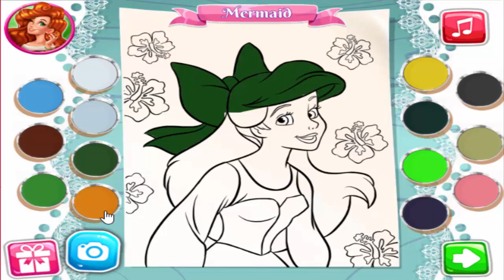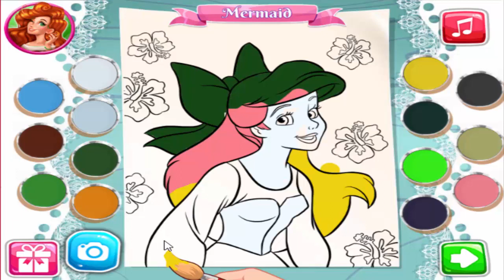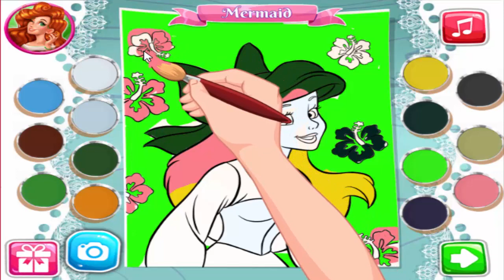Disney Princess Games Mermaid Mood Swings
From sad to happy, from happy to bored, Mermaid's mood swings often. Make sure she stays happy and cheerful by taking care of her needs and feelings. Spin the mood wheel and motivate her to be creative, eat properly and go out with her friends